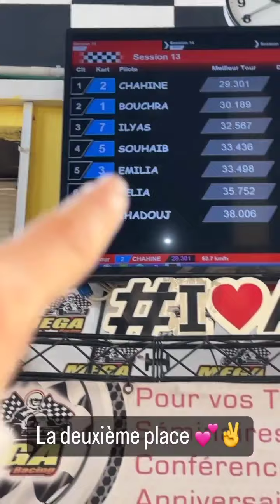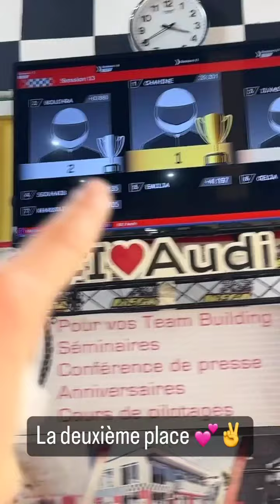بشرى_بن_عياش